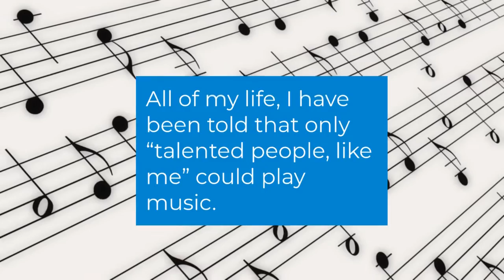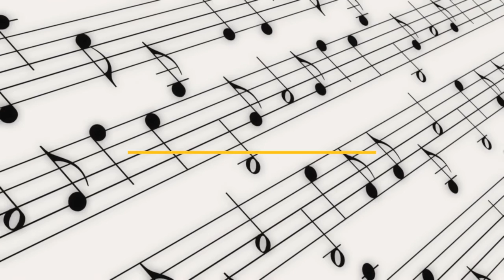This, I Believe